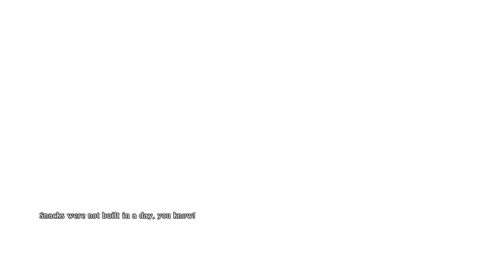Tales of Zestiria [9] Checking Out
Moving up in the world and finally remembering most of the plot points from when I played last.

It's not like I have videos I could watch to refresh my memory or anything.